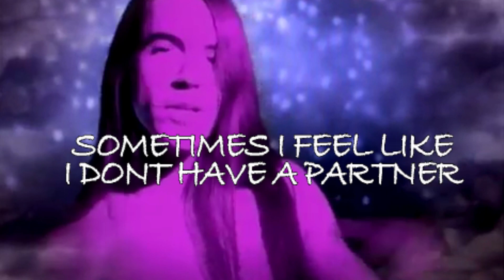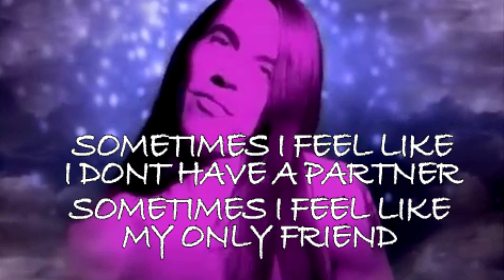How the Chili Peppers Wrote Under The Bridge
A snippet from the Beyond the Beat podcast Ep. 3 | Red Hot Chili Peppers - Blood Sugar Sex Magik (Part 3)

Under the Bridge became the biggest hit the Red Hot Chili Peppers ever had, peaking at number 2 on the Billboard hot 100. It gave the band their first bona fide across-all-formats hit, and it proved that they could grow and mature in their art, but still remain their authentic selves. As lead singer Anthony Kiedis says, the song is also a reminder of his lowest points in his life, and how far he and the band has come. But if Anthony would’ve had his way at the time, the song would never have been released.